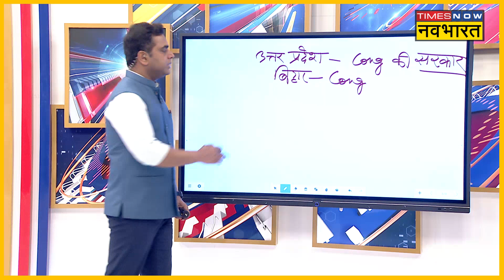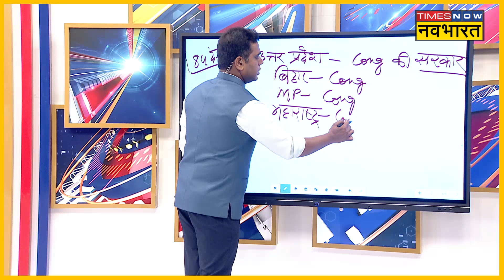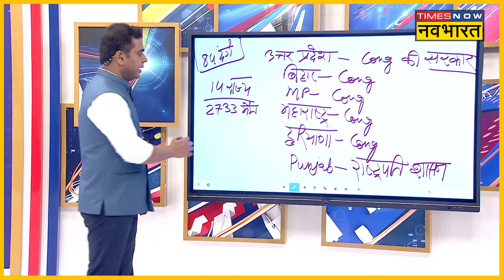आखिर 1984 में दंगे क्यों हुए? जानिए पूरी डिटेल | Sushant Sinha | Hindi News | 1984 Riots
1984 में जो हुआ था वो नरसंहार था इसकी शुरूआत  Indira Gandhi की हत्या के साथ हुई. 31 अक्टूबर को इंदिरा गांधी की हत्या की खबर मीडिया में 1 बजे के करीब आई। और उसी के साथ ये खबर भी आई कि दो सिख बेअंत सिंह और सतवंत सिंह ने इंदिरा गांधी को गोली मार दी है। इसी  के बाद हिंसा की शुरुआत हुई।